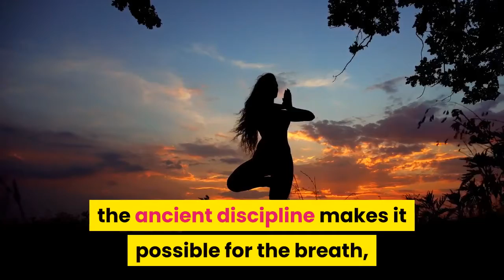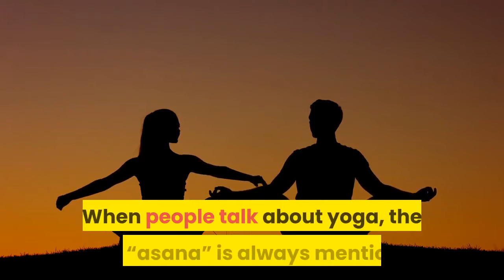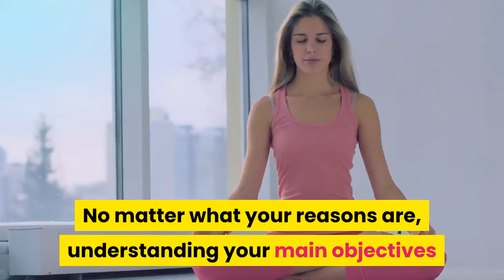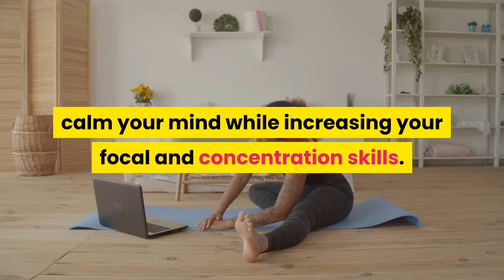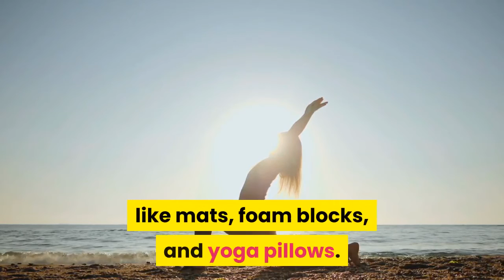How Yoga Help You Get Better Sleep | Healthy Lifestyle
The potentials of yoga in helping you get better sleep

Many people believe that yoga is all about experiencing pure ecstasy through the union of the mind, the soul, and the body. But most yoga practitioners and teachers would agree that apart from providing relaxation and peace, yoga is about the seemingly limitless capability of a person to be in control and unite with him or her inner self.  With this in mind, more and more people—especially those who are having trouble getting better sleep—are using this activity.

Most yoga practitioners believe that in one way or another, the ancient discipline makes it possible for the breath, the mind, and the senses to unite in creating balance. As defined, the word “yoga” is a Sanskrit term which means “union or joining.” It is considered as almost an ambiguous term because it encompasses a wide range of purely physical disciplines to purely spiritual.

When people talk about yoga, the term “asana” is always mentioned. Asana is known as one of the eight types of yoga wherein mental and spiritual well being are prioritized compared to physical endurance. Today, the two words have become almost synonymous with modern-day yogis because they embody the same concept: relaxation through meditation.

If you’re planning to practice yoga as a form of exercise and as a means to get better sleep, it shouldn’t be as confusing as it seems because you don’t need to learn all the concepts and philosophies behind it. This ancient tradition that requires deep meditation has been proven as an effective way to relax, what you need to learn is the basic information you will need for you to apply the concept in your everyday life.

More and more people practice yoga nowadays so they can get better sleep. But aside from that, other reasons why many people practice it is because they can explore the almost limitless possibilities of yoga as an ancient philosophy. They can also delve into its depths as a meditative practice or for pure spiritual discipline. Or they can use its philosophies as an exercise for you to be fit and healthy.

No matter what your reasons are, understanding your main objectives and your level of interest can definitely help you find the right yoga program. The first thing that you have to bear in mind before you totally indulge in practicing yoga is setting and determining your goals. You can do this by knowing first what are the possible health and fitness benefits you can get from yoga. Most yoga practitioners agree that the potential benefits of yoga may include the increase of strength and flexibility, creation of balance as well as the improvement of breathing and overall posture. On the spiritual aspect, yoga can serve as an exercise that can help you soothe your nerves, calm your mind while increasing your focal and concentration skills.

Next, undergo a general check-up. This is a sort of “SOP” before you begin practicing yoga or any type of exercise program for that matter. A check-up is important for you to do discuss with your physician the advantages and disadvantages of yoga in your total health and well-being. Since yoga involves physical endurance, you might also want to visit an orthopedic before you undergo a class to avoid possible injuries.

If you are planning to get better sleep through yoga, make sure that you have a good yoga instructor who can attend to your needs, know your physical and emotional limitations, know when is the best time suitable for you to practice yoga, make sure that you begin with the easy yoga poses before slowly advancing to the difficult positions, and make sure that you wear the right kind of clothes and that you have the yoga equipment you need like mats, foam blocks, and yoga pillows.